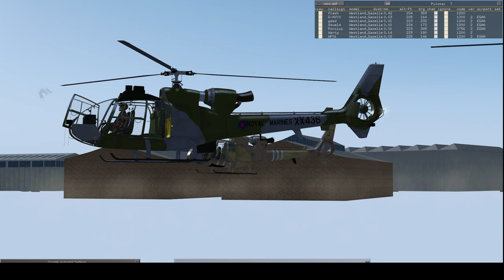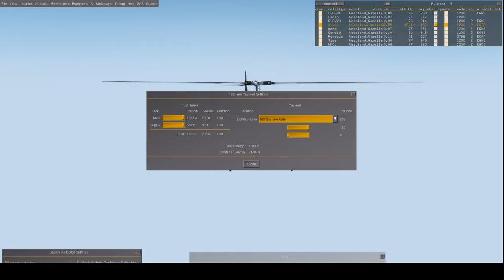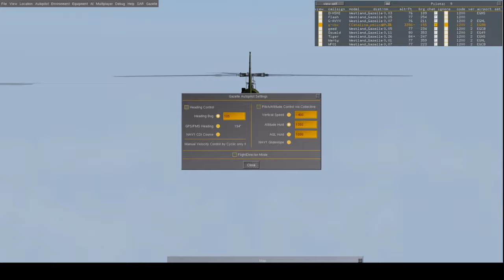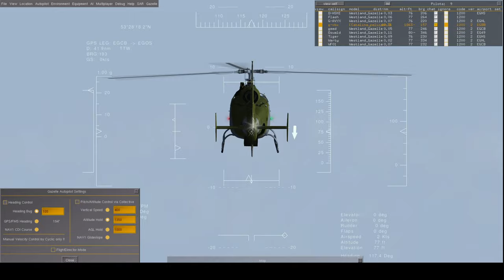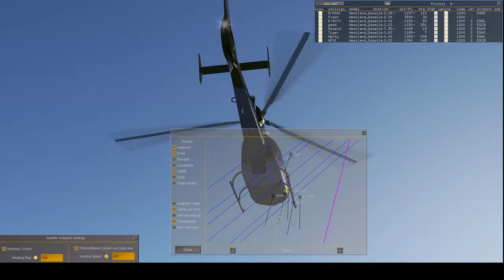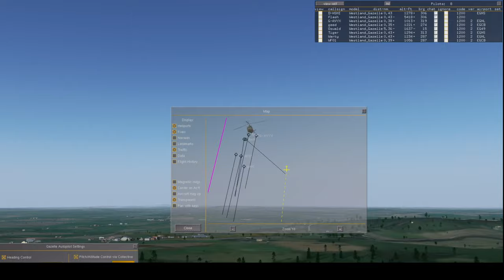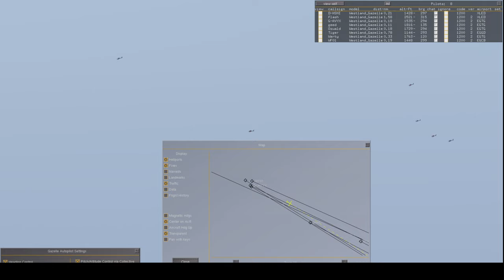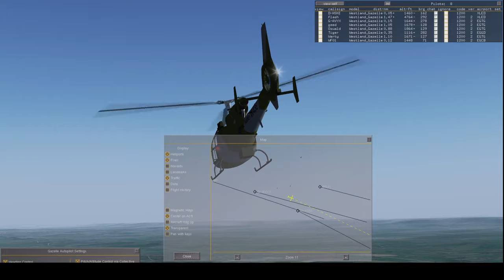4th November. Gazelle retirement flight - The Movie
Awesome stuff. Well done and thank you Stuart!